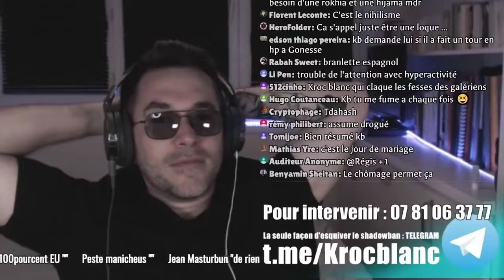🎙 Kroc Blanc & un "Branleur" × TDAH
Cette chaîne n'appartient pas à Kroc Blanc